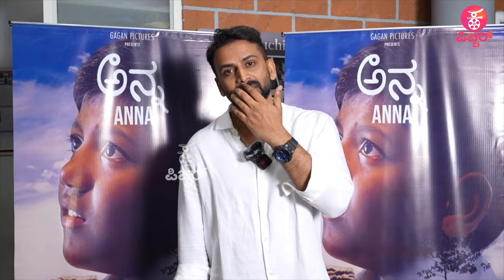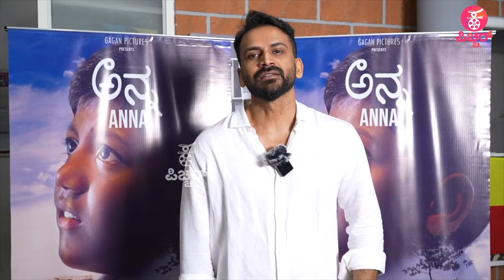ಎಲ್ಲವನ್ನೂ ಮೀರಿ 'ಅನ್ನ' ಸಿನಿಮಾ ಗೆದ್ದೇ ಗೆಲ್ಲುತ್ತೆ : ಅನ್ನ : Anna Kannada Movie | Daali Dhananjay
Concept & Execution : Praveen Ekantha
Reporting & Programming : Ravee Sasanoor, Kavya Krishnamurthy
Camera : Kiran, Arjun, Santhu Madanahalli , Arun, Harish.v
Editing ‍& Graphics: Mahesh Dev, Uday MS, Shashu Kshatriya, Mahantesh C
PRO: Sumanth B L
Production : Praveen Ekantha Media Solutions